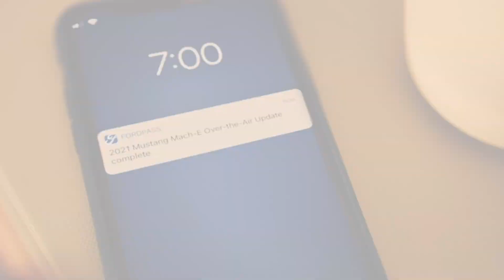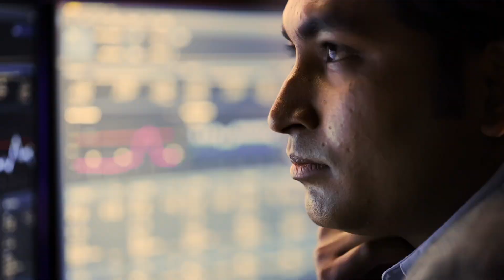How Ford is innovating on Google Cloud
Ford is in the midst of a digital transformation to become a software company and disrupt the auto industry. Through working with Google, Ford is leveraging AI/ML, unlocking the power of data to establish leadership in EV. Over the last 18 months, Ford and Google have deepened their commitment to the local communities. Google is proud to work with Ford and to have CEO Jim Farley discuss their journey.